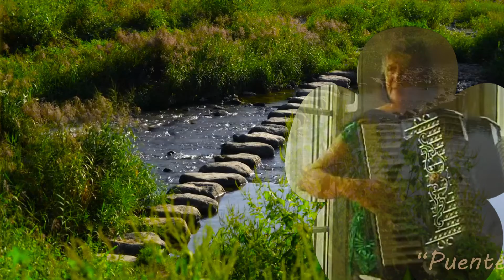“Puente de piedra”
“Puente de piedra” de Carmelo Larrea
Letra
Ya no brillan las estrellas
Y la luna está muy triste,
Ni repican las campanas,
Desde el día en que te fuiste.

Ya se quedó el puente solo,
Tu casa está abandonada
Y en la ventana una rosa,
Ha quedado desojada.

Dime tu puente de piedra,
Donde se ha ido, donde se ha ido,
Si se fue por la cañada,
O por la orilla del río.

Si me ha olvidado, si me ha olvidado
Y si sabe que he quedado
Con el corazón herido.

Música.

Te busqué por todas partes,
En las cumbres y en el llano,
En los picos de la sierra
Y en las aguas del pantano.

He preguntado a los vientos
Y al polvo de los caminos,
Pero ninguno me dice
Cuál ha sido tu destino.